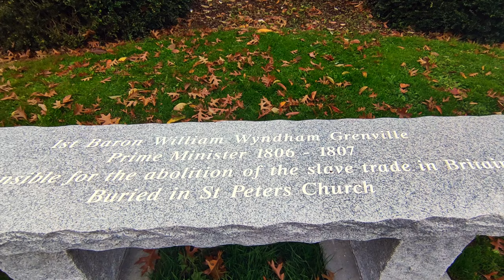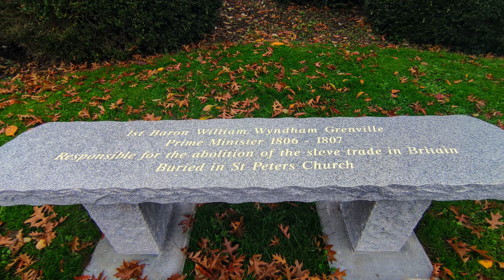⁴ᴷ William Grenville, UK Prime Minister and a walk on Burnham High Street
I saw this new bench in front of Burnham Park Hall and it has really interesting inscription on it. One of UK's Prime Minister 200 years ago was from Burnham so this bench was installed here to remember him. If you want to visit this location you will find the location

1. Jira Quick Start Guide (Book)
3. Jira 7 Guide for Administrators and Developers (Video course)
4. Jira 7 Essentials (Video course)

5. Google Apps Script tutorials

Social